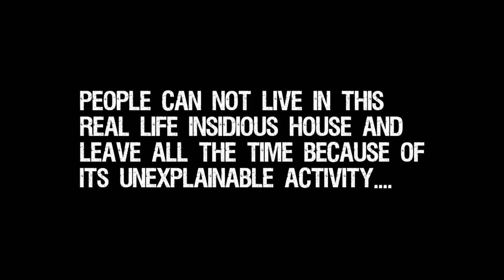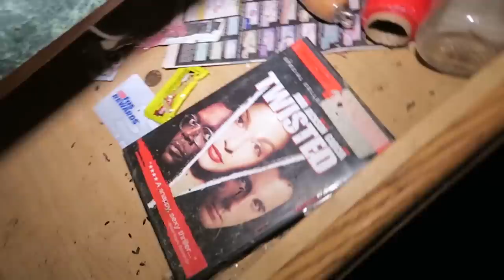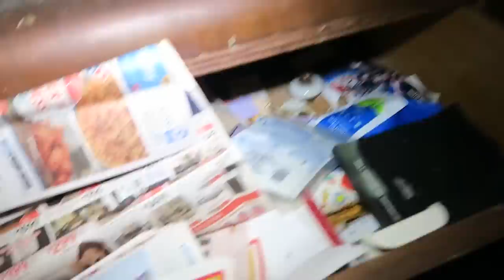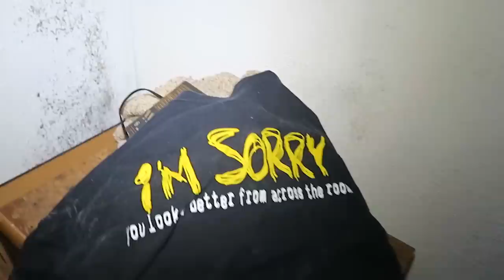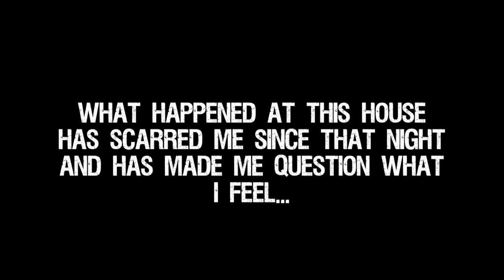(PART 1) HAUNTED REAL LIFE INSIDIOUS HOUSE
I heard about this house for quite a while now, it's extremely haunted and has a wild story. Multiple families have lived here but no one seems to stay very long... Find out why here in part 1!

SEND FAN MAIL TO:
CJ Faison